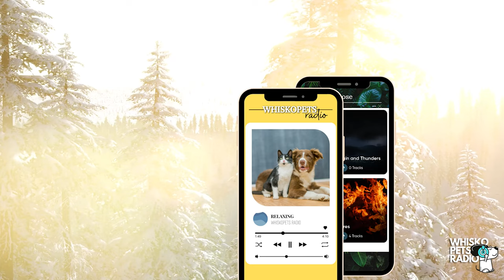Dog and Human Sleep Music | WHISKOPETS RADIO 🐶📻